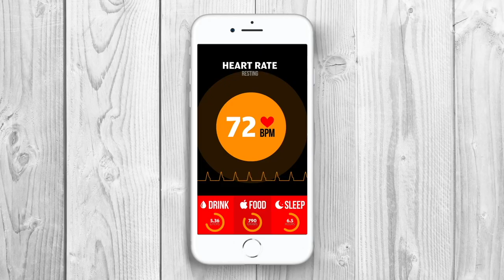Micheal Ian Roche December Portfolio Short